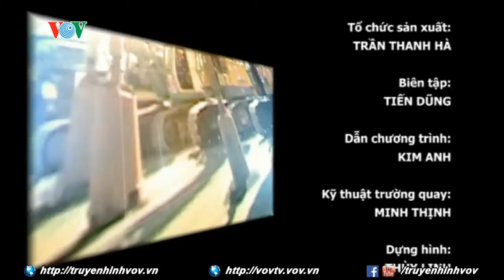Tăng giá dịch vụ ý tế: Chất lượng và thái độ dịch vụ liệu có tăng kịp?